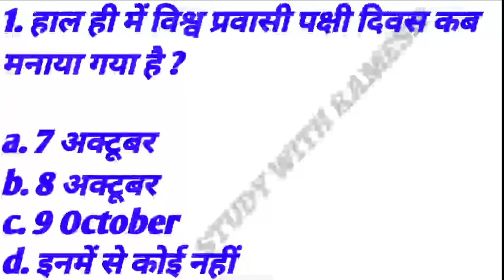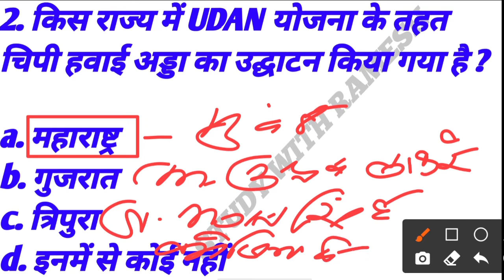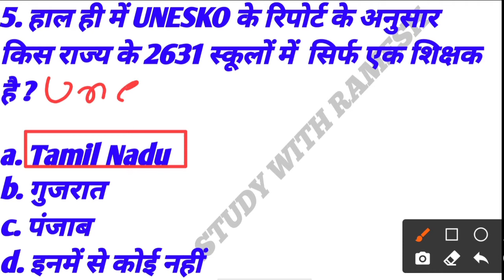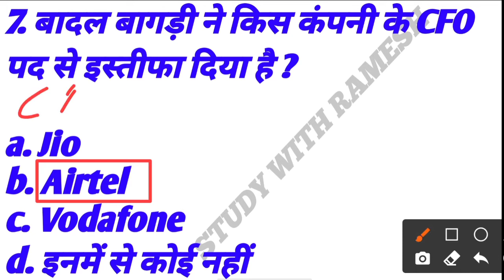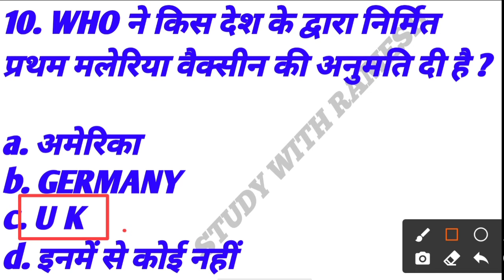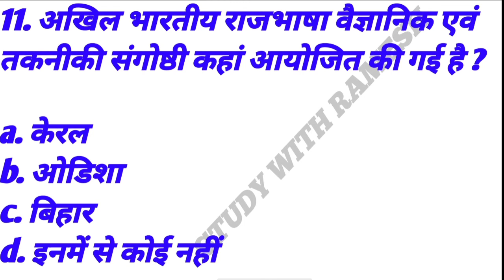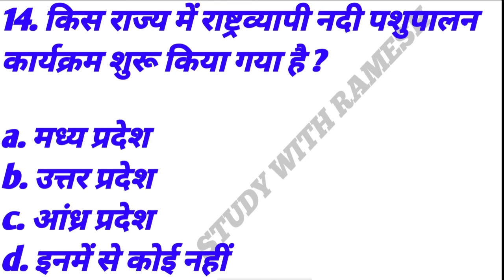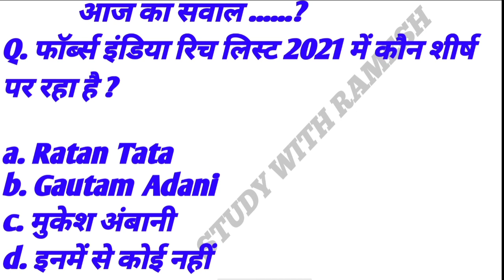11 October 2021 | Daily Current Affairs | Railway Bank Ssc GD.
🙏 Hello friends🙏
About Video:- 11 October 2021 | Daily Current Affairs | Railway Bank Ssc GD.

🌺 ThankYou